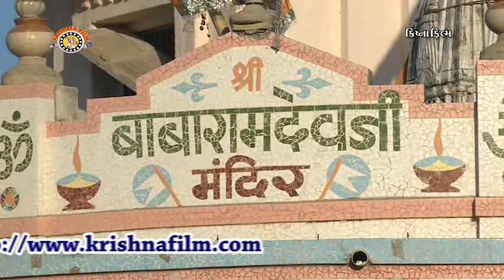RANUJANA RAMAPIR [ 05 ] NAKALANK NEJADHARI RAMAMANDAL - TORANIYADHAM_LAEV IN NEW RANUJADHAM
RANUJANA RAMAPIR [ 04] NAKALANK NEJADHARI RAMAMANDAL - TORANIYADHAM_LAEV IN NEW RANUJADHAM
 GujStar Medio
R. R. Sagparia